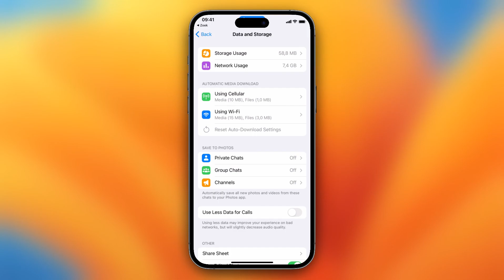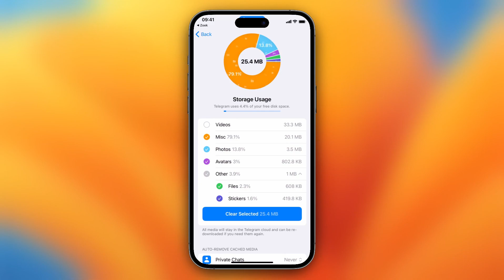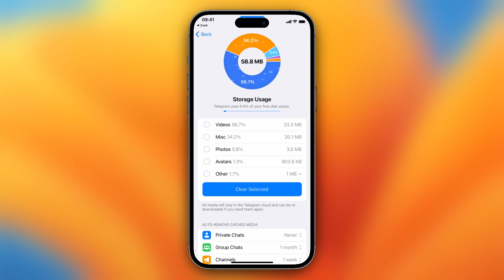How to Clear Cache on Telegram on iPhone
In this video I'll show you how to XYZ. The method is very simple and clearly described in the video. Follow all of the steps in the video, and XYZ. And that's how you can XYZ, this works for iPhone and Android.